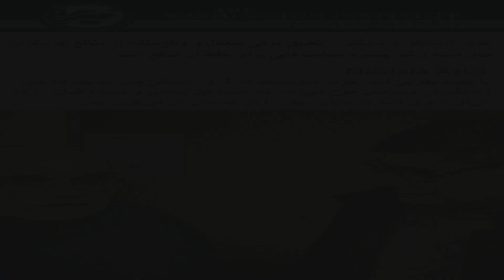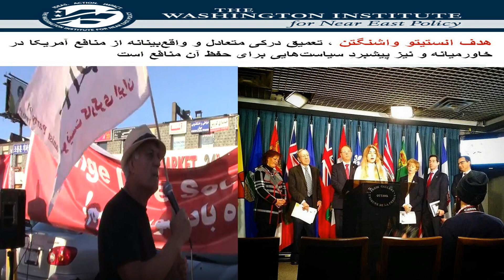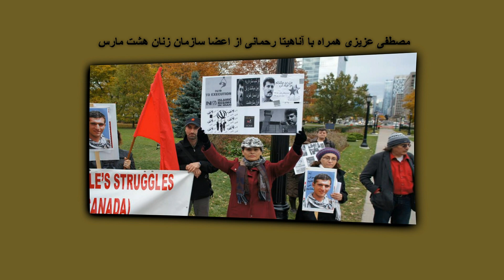کارگزاران حکومت اسلامی در خارج از کشور را بشناسیم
نقش کارگزاران
وقتی رژیم در حال فروپاشی می باشد ، کارگزاران به تکاپو می افتند
سخن بر سر چیست؟
رژیم جمهوری اسلامَی از بدو شکل گیری همراه با تناقضات بسیاری بر سر کار آورده شد.
سخن بر سر این نیست که نقش داخل نادیده گرفت شود و روی کار آمدن رژیم خمینی را به بیرون کاملا واگذار کنیم ، چنین نیست .
روی کار آمدن رژیمی بغایت ارتجاعی به دو فاکتور عمده نیاز داشت، فاکتور بیرونی و فاکتور داخلی ، فاکتور اول این بود که در سطح جهانی توازن نیرو ها داشت بهم می ریخت ، برای جلوگیری از نفوذ کمونیسم و مطالبه طلبی در منطقه به قدرتی وحشی نیاز بود که به غرب این اجازه را بدهد تا از گسترش نفوذ شرق توسط نیرویی عقب مانده ، انسان ستیز و ضد هر گونه تفکر و اندیشه مترقی پا بمیدان بگذارد ، دار و دسته خمینی از این استعداد و ویژه گی ها بر خوردار بود .
فاکتور دوم ، مناسباتی که عملا رشد نایافته و با فرهنگ و سیاستی که بواسطه دیکتاتوری حاکم عملا به بن ست رسیده بود و فرهنگیان ، سیاستمداران فرهیخته ، اندیشمندانی که می بایست وجود می داشتند تا از سلامتی جامعه و کلیه مناسبات آن مراقبت بعمل می آوردند تهی شده بود ، نه حزبی وجود داشت و نه تشکلاتی که قادر باشند از جامعه مدنی سخنی بمیان آورند ، نشریات و روزنامه ممیزی می شد ، دستگاه دیکتاتوری همه ی راه ها را بروی جامعه مسدود کرده بود و روحانیون (آخوندها) با امکانات رژیم شاهنشاهی روز بروز پر قدرت تر در حیات سیاسی جامعه رشد و نمو می کرند ، همین فاکتور دلیلی شد که دولت های ذینفع در سیاست و اقتصاد ایران در لحظه ای که رژیم شاهنشاهی با بحران روبرو شد به این نیروی فوق العاده ارتجاعی برای دوام سیستم غارتگری روی آورند ، گزینه غرب و زد و بند با دار و دسته ارتجاعی بدین صورت شکل گرفت تا به تنها آلترناتیو ، رژیم پیشین تبدیل شوند و امکان شکل گیری آلترناتیو مردمی تضعیف و سرانجام از بین رود.
با توجه به دو فاکتورفوق و به قدرت رسیدن اوباشان اسلامی و در راس آنها فردی با خصوصیات خمینی،رژیم جدید قادر شود دست به کشتار و سرکوب انقلاب و بخاک و خون کشیدن آرزوهای مردم بپا خاسته بزند .
در هر رژیم سیاسی چه دیکتاتوری باشد و چه نباشد ، چه استبدادی باشد و یا نباشد نیاز به کارگزاران دارد ، بدون دستگاه بورکراسی ، دستگاه زد و بند ، دستگاه فکری ، در مجموع چفت و لولای رژیم سیاسی ، هیچ رژیمی قادربه ادامه بقاء نخواهد بود ، کارگزاران رژیم تفاوت نمی کند که کارگزاران رژیم اسلامی بوده باشند و یا کارگزاران رژیم سلطنتی ، زمانی به کار گرفته می شوند که چرخ های سیستم سیاسی را بحرکت در آورند و در خدمت قدرت حاکمه قرار گیرند .
در شرایطی که چرخ رژیم با مشکلات جدی و لاعلاج روبرو می شود و امکان براه انداختنش غیرممکن می گردد ، این دسته از کارگزاران اولین افرادی هستند که بسوی دیگری، برای تامین منافع و جایگاه آتی خود در مناسبات غارتگرایانه روی می آورند ، ریزش کارگزاران زمانی اتفاق می افتد که عملا رژیم رو به مرگ گذاشته است ، در چنین شرایطی ، کارگزاران بفکر روی آوردن به قطب هایی می شوند که آینده را از دست ندهند بدین صورت است که راه اندازی آلترناتیوبه یک ضرورت حیاتی تبدیل می شود ، بدین ترتیب انستیو واشنگتن به محلی برای تربیت و آموزش چنین کارگزارانی تبدیل می شود.
تبلیغ،ترویج برای چنین آموزشگاهی روشن است که به چه منظور صورت می گیرد .
هدف انستیتوواشنگتن :
"تعمیق درکی متقابل و واقع بینانه از منافع آمریکا در خاورمیانه و نیز پیشبرد سیاست هایی، برای حفظ آن منافع است"
بیژن فتحی